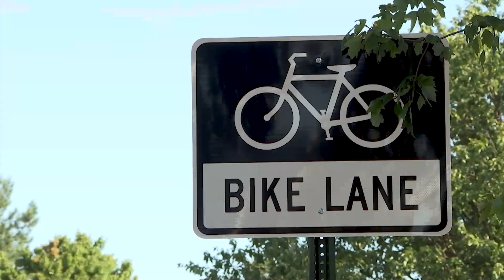Cedar Grove Bike Lanes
The first bike lanes in the Fairfield District are officially open for use! The ribbon was cut on August 26th in the Cedar Grove neighborhood. The lanes are designed to keep cyclists safe and slow down speeding traffic. Henrico now has nine miles of bike lanes and anticipates more down the road.